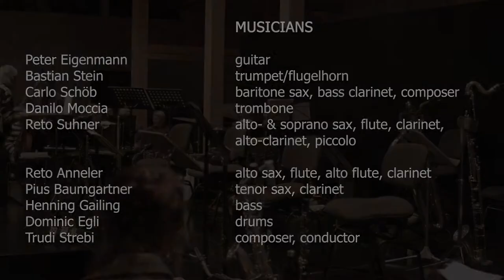Peter Eigenmann Nonet – Concise - composed by Trudi Strebi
Peter Eigenmann Nonet – Concise - live in Appenzell, 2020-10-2
composed by Trudi Strebi

Peter Eigenmann, g
Bastian Stein, tp, flh
Reto Suhner, as, fl, picc, cl, alto cl
Reto Anneler, as, fl, alto fl
Pius Baumgartner, ts, cl
Carlo Schöb, bs, bcl, comp
Danilo Moccia, tb
Henning Gailing, b
Dominic Egli, dr
Trudi Strebi, comp, cond